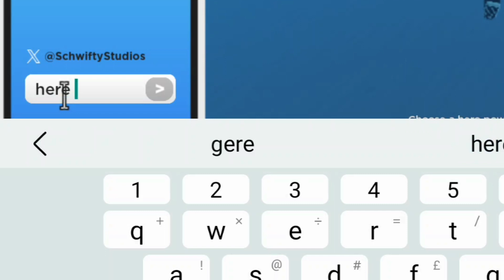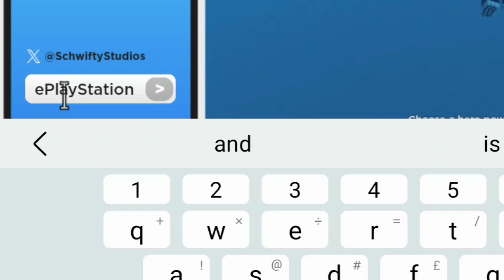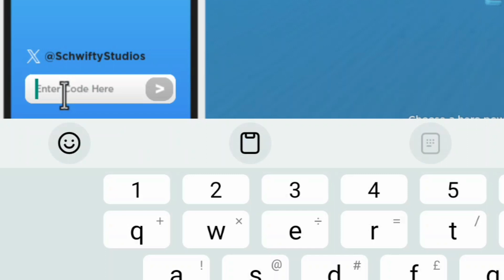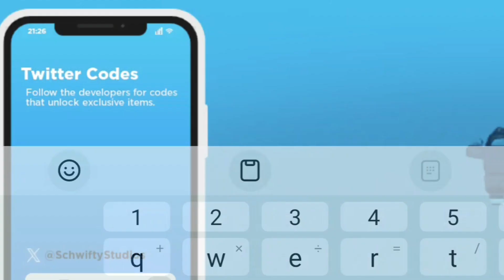💵💰*NEW* ALL WORKING CODES FOR MAD CITY IN 2024! ROBLOX MAD CITY CODES💵💰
*NEW* ALL WORKING CODES FOR MAD CITY IN APRIL 2024! ROBLOX MAD CITY CODES